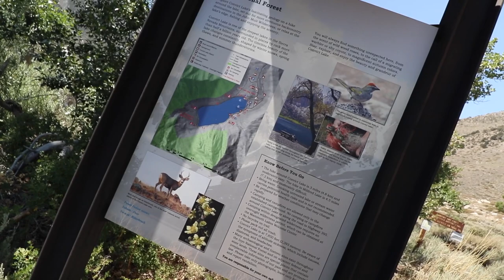CONVICT LAKE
I camp near and visit Convict Lake near Mammoth Lakes. Where I go hiking and Kayaking.